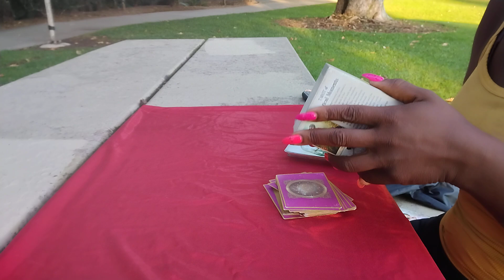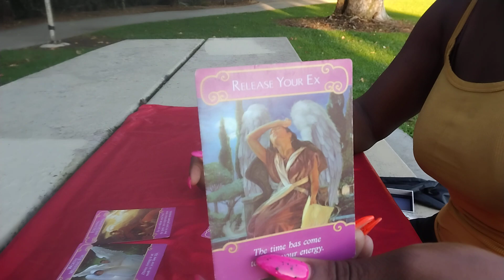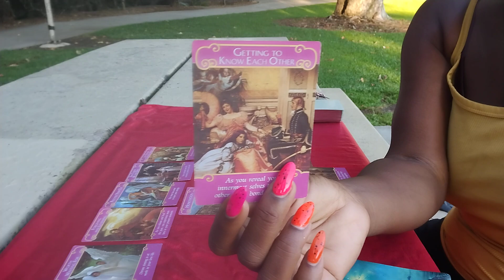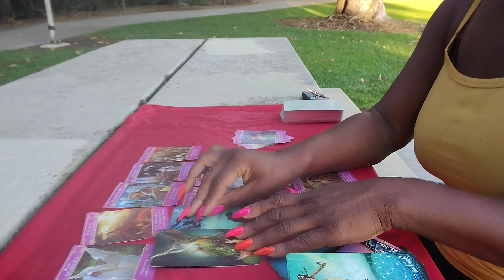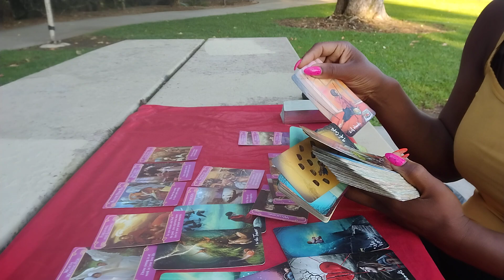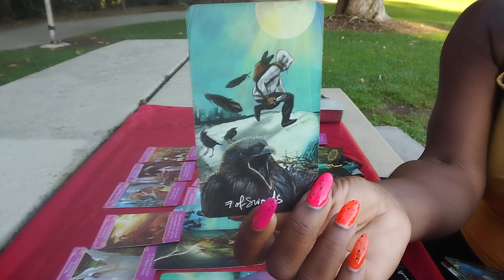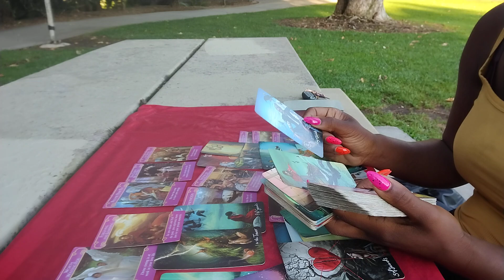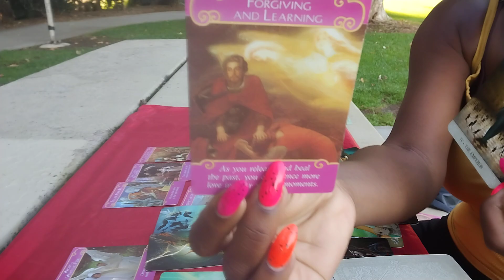Gemini ♊ Didn't know you were paying attention to what they were doing..NO! I SEE YOU 🙅🏽‍♂️